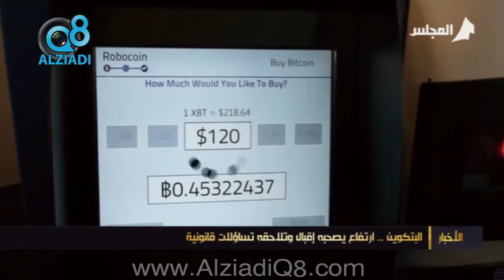البتكوين.. إرتفاع يصحبه إقبال وتلاحقه تساؤلات قانونية